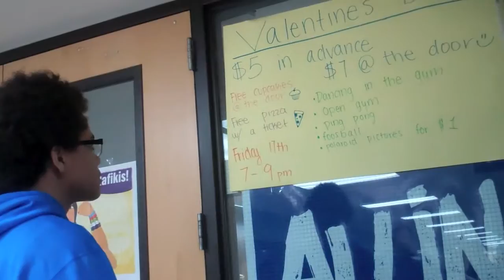Task Assignment Lisa